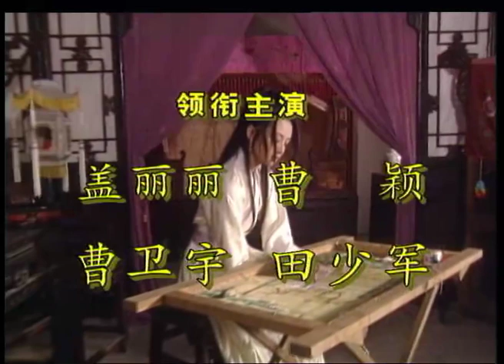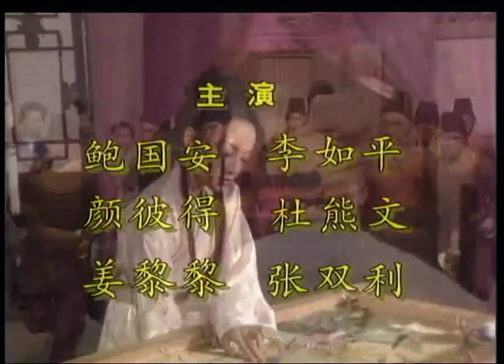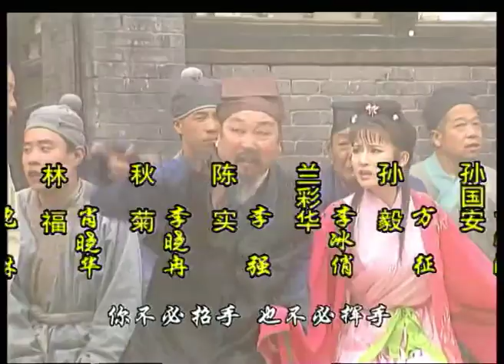【全網爆火古裝劇】《雙鳳奇案》EP19 主演（曹穎、蓋麗麗、田少軍、鮑國安、杜敏赫、陳家林）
《雙鳳奇案》描述明朝正德年間，陜西省寶雞府鳳翔縣。世襲指揮秦昆鵬的母親給孫玉鳳送去壹只玉鐲，孫玉鳳回贈壹幅荷花圖，兩家定親。 尤彩鳳的舅父母褚生和賈氏夜宿尤家，雙雙被害，賈氏人頭也不知去向。 尚朝奉夜拾包袱，見是女人頭顱，丟入朱砂井中。他害怕夥計孫玉秀報官，將他推入井中害死。第二天到縣衙告狀，謊說孫玉秀偷銀竊物後逃走。縣令錢樹青由於受書吏任義操縱，判孫玉秀的父親孫國安賠償，孫國安不服，被押進監牢。孫玉鳳父親被押，上堂辯理，錢樹青說她無理取鬧，將她押在獄中。